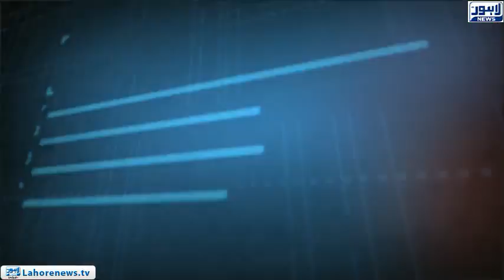Tamasha - Part 03 - Metro bus station fire extinguishers are also damage